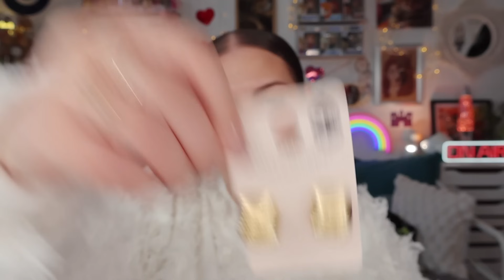*HAUL* 🤩👛rare beauty, haus labs, primark, mac... j'ai complétement craqué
Bénnéficiez de -20% avec le code AngeYT20
""ce produit m'a été offert par Bears With Benefits""

""ce produit m'a été offert par Mel'etincelle""

Sur TIK TOK: monangeytb

❤BiZoUk❤

Je filme mes vidéos avec un CANON EOS R50 avec un Objectif de 85mm et j'effectue mes montages avec Filmora.